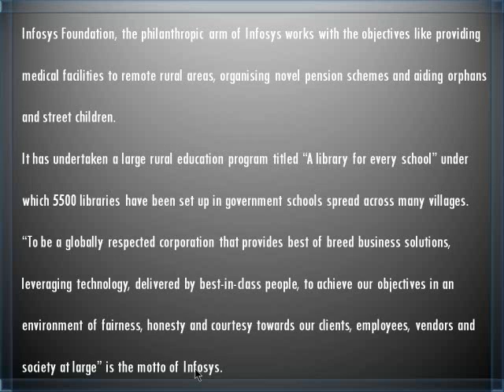Sri NR narayana Murthy infosys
SHIVAYOGI G ABBIGERI, MSW-HR
Management Consultant,
Soft-Skills Trainer, Freelancer,